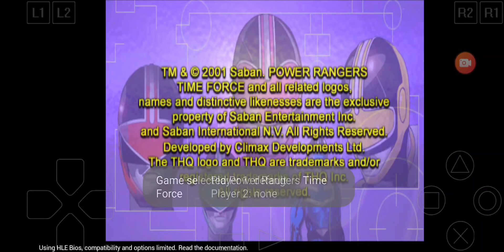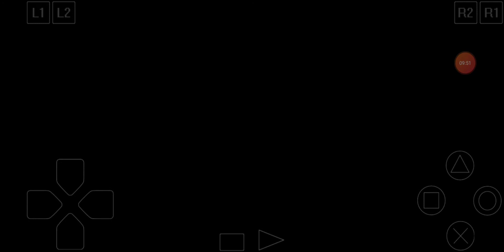Power Rangers Time Force On PlayStation 1 Emulator